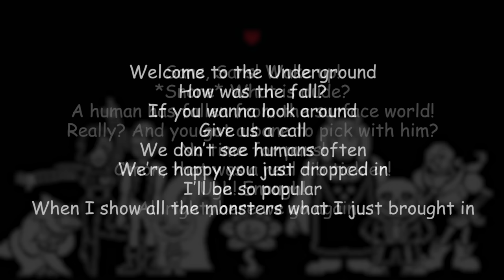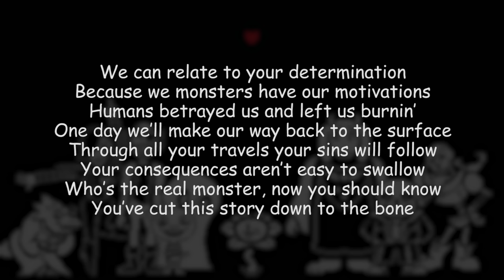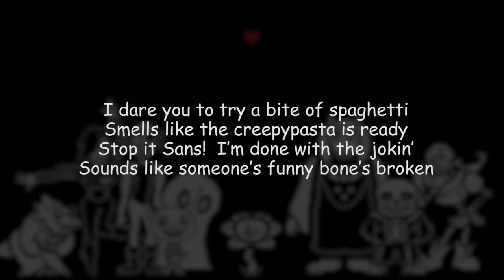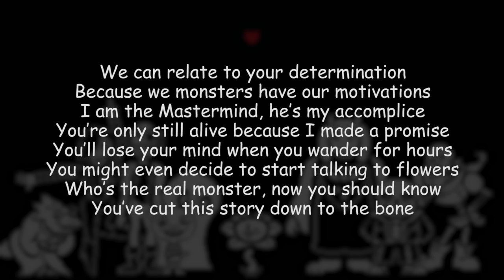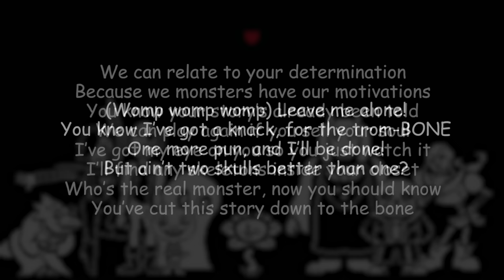Sans and Papyrus Song LYRIC VIDEO - An Undertale Rap by JT Music - "To The Bone"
Sans and Papyrus sing a song to you after you've fallen into the Underground. Enjoy!

Sans and Papyrus Song - An Undertale Rap by JT Machinima "To The Bone"